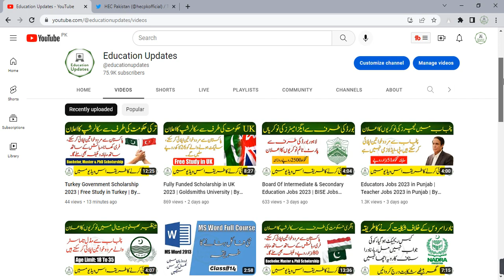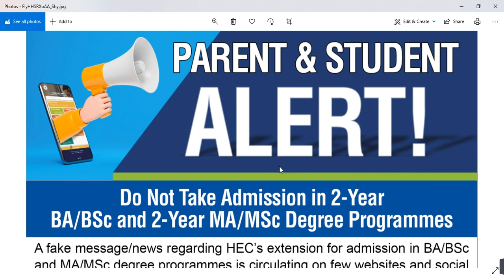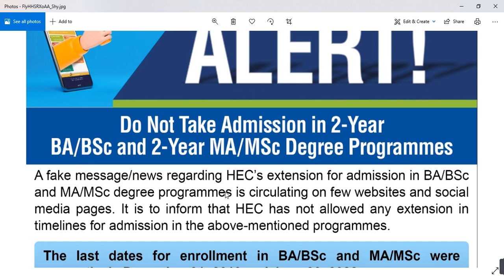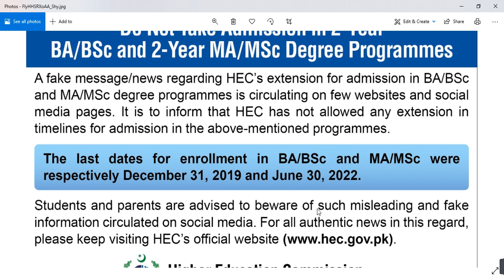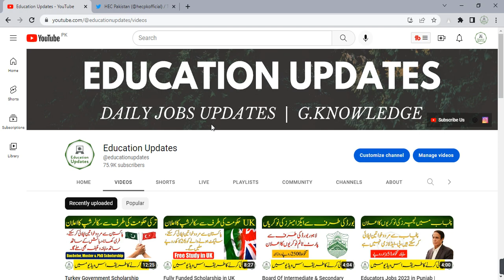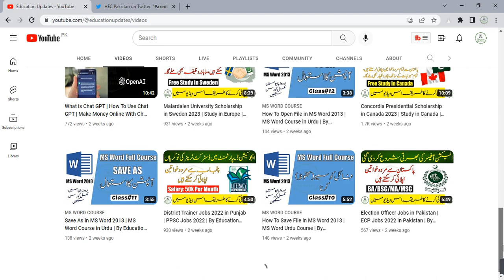BA BSc Banned in Pakistan | MA MSc Banned in Pakistan | HEC Notification | By Education Updates